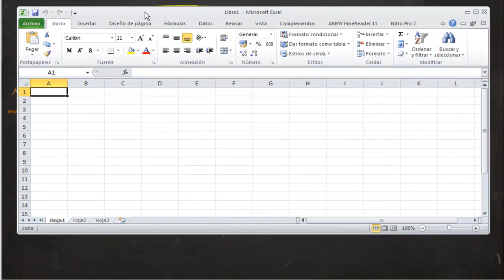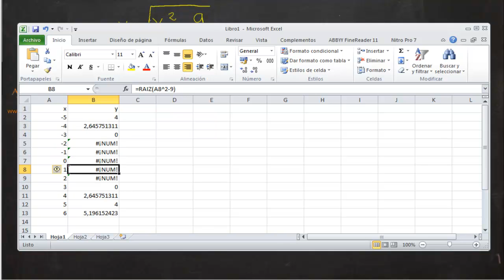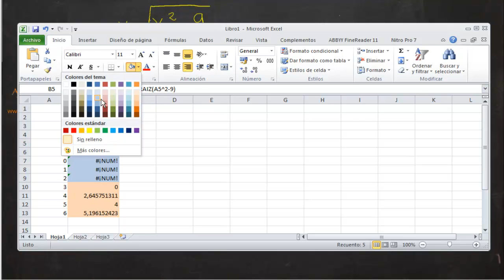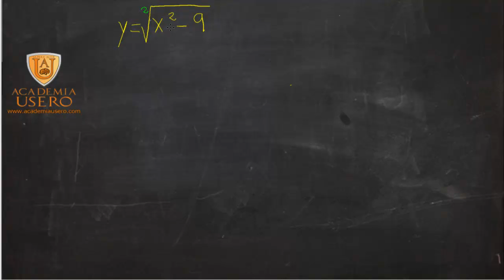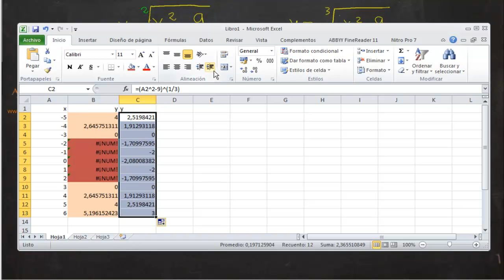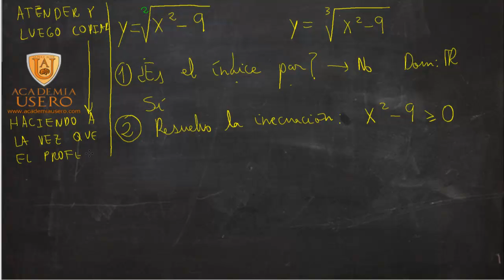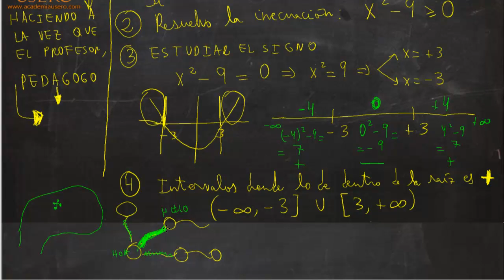Dominio de función irracional Matemáticas 1º Bachillerato Academia Usero Estepona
Dominio de función irracional
UD04 Funciones elementales
Matemáticas 1º Bachillerato CCSS